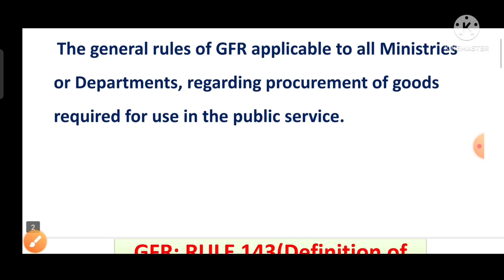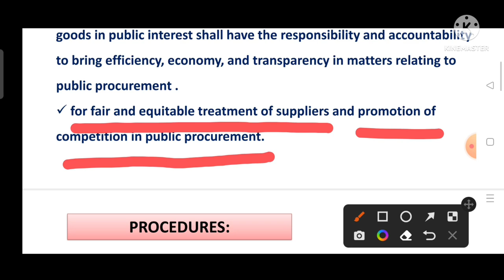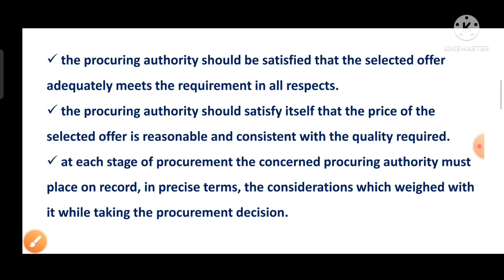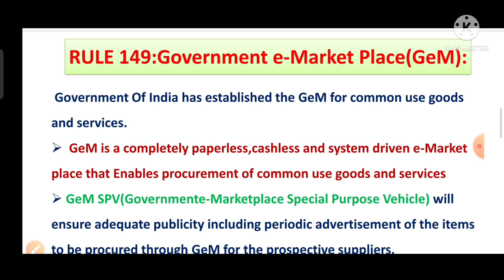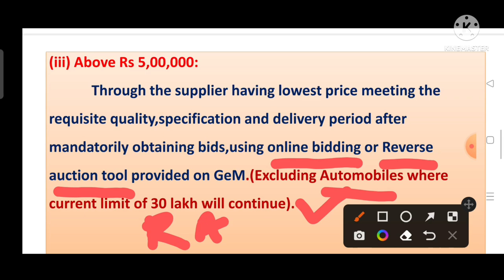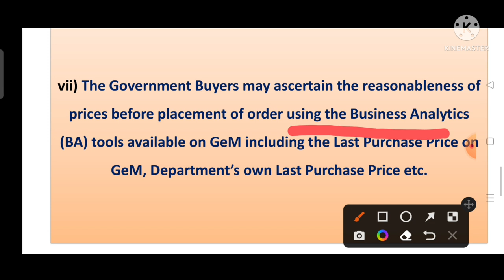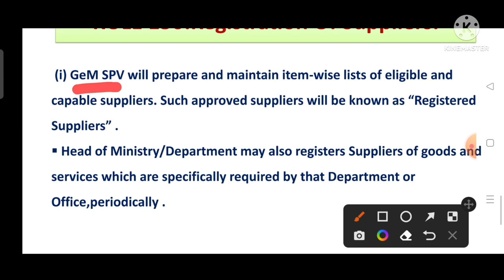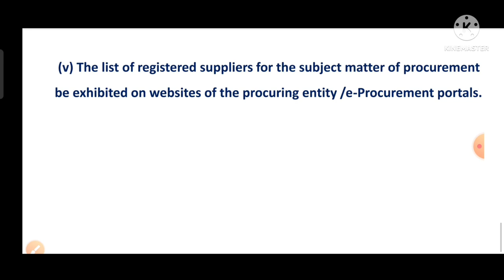General Financial Rules(GFRs)-2017 PART-1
# GFR-2017 (PART-1)
# RULE 142-150(Procurement of Goods)
# Useful for PRINCIPAL,O.S,UDC,LDC and Section
Officer Exams.
# Useful for Departmental Exams
# Latest one:2022